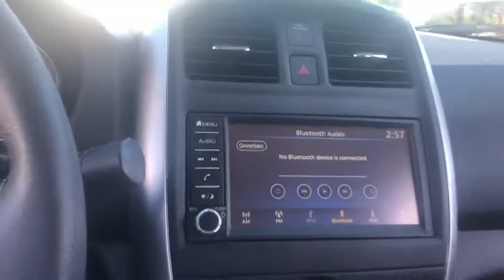2018 Nissan Versa red